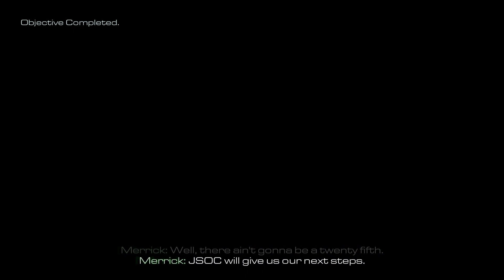Call of Duty : Ghost Campaign Walkthrough Mission - 13(End Of The Line)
Call of Duty: Ghost campaign missions gameplay walkthrough
Mission 13: END OF THE LINE

Campaign:
In Call of Duty: Ghosts, the story is mostly told through the eyes of one single character, Logan Walker. Players assume the role of Logan for most of the game, with several other playable characters, including an astronaut specialist named Baker, Sergeant Thompson, member of Icarus and Logan's father, Elias Walker, with an all-new option to play as Riley, the first non-human playable character in the franchise.